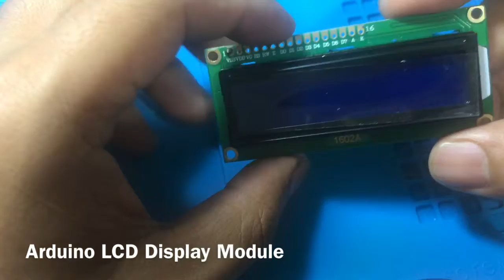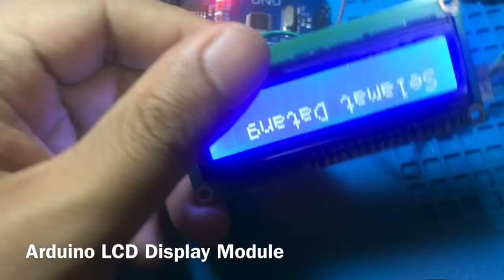Arduino 1602A Lcd display module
Cara guna Arduino 1602A LCD module. Perlu guna LiquidCrystal library utk control lcd yg serasi dgn Hitachi HD44780 driver